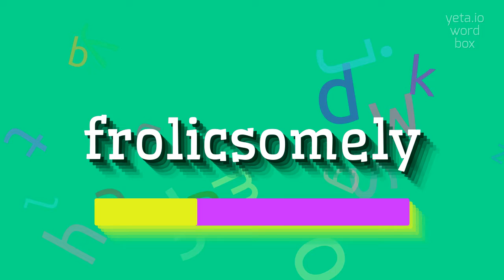FROLICSOMELY - HOW TO PRONOUNCE IT?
FROLICSOMELY - Frolicsomely: What it is and how to pronounce it correctly in 2023

Frolicsomely is an adverb that describes the manner in which someone is engaging in playfulness or light-hearted activity.
It implies a sense of joy, lightheartedness, and liveliness in one's actions or behavior.
This word is derived from the adjective 'frolicsome', which means playful or full of fun.
Synonyms for frolicsomely include playfully, merrily, gleefully, animatedly, and cheerfully.

Pronunciation:
To pronounce frolicsomely, you can break it down into syllables as fro-lick-some-ly.
Alternatively, you can try pronouncing it as fro-luhk-suhm-lee or froh-lik-suhm-lee.

Test yourself by speaking the following examples:
1. She skipped frolicsomely through the meadow, her laughter ringing through the air
2. The children played frolicsomely in the park, chasing each other with glee
3. The puppy wagged its tail and bounced around frolicsomely
4. He danced frolicsomely to the music, showcasing his joy and enthusiasm
5. The festival was filled with people laughing and dancing frolicsomely